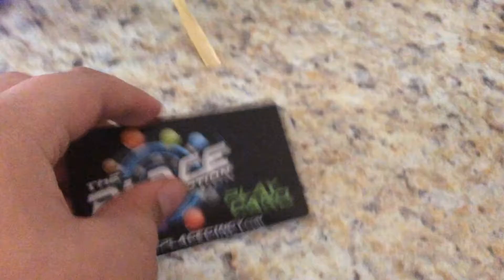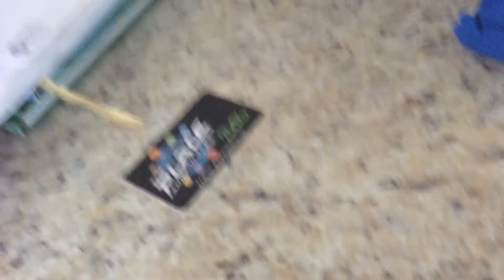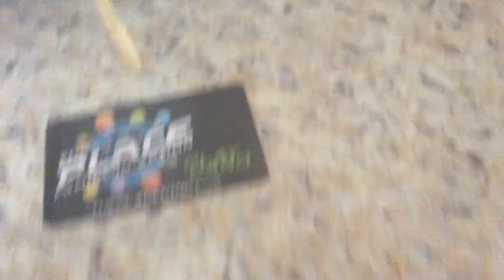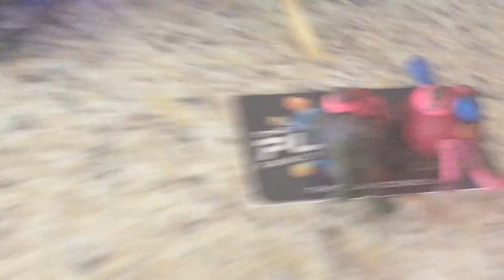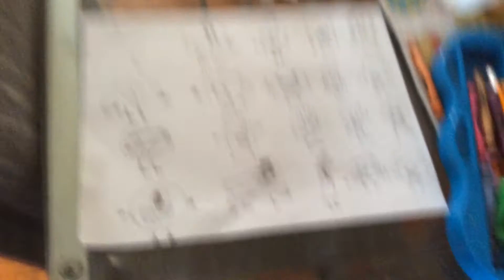Ask pony’s Luna